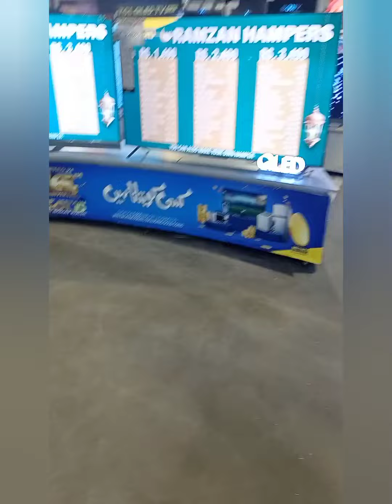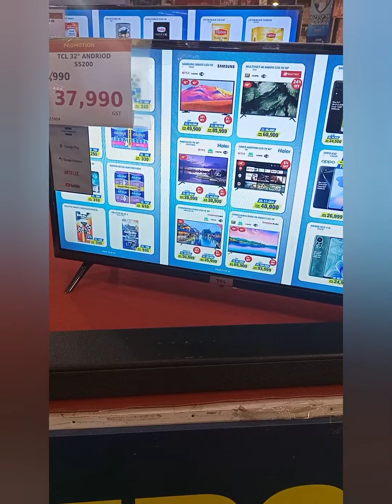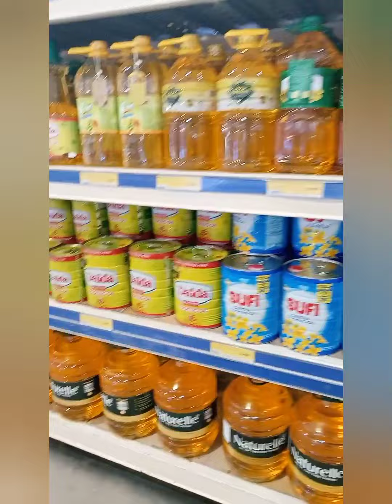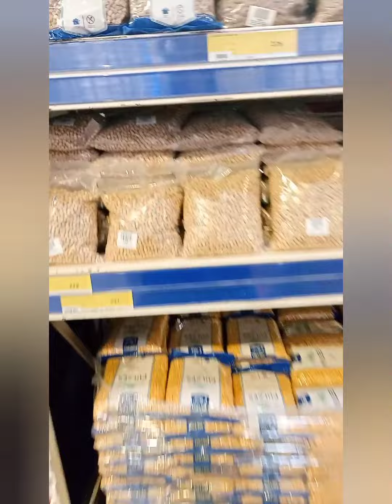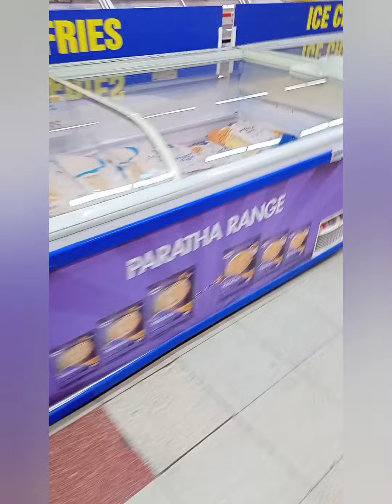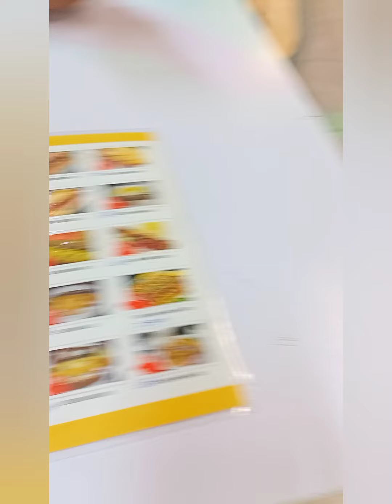metro grocery shopping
shopping time
metro visit
metro lahore
metro model town lahore
Sunday shopping
Sunday routine
metro lahore complete video
ayen metro chalen